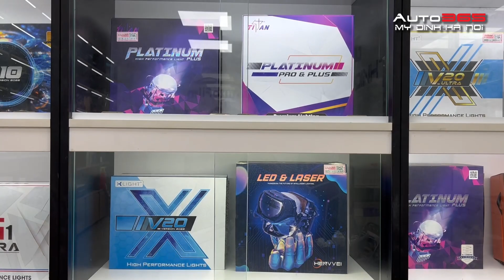Tất cả những gì cần biết về Đèn tăng sáng, Đèn bi siêu sáng, Đăng Phương|Auto 365 Mỹ Đình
Tất cả những gì cần biết về Đèn tăng sáng, Đèn bi siêu sáng
các anh em quan tâm tới sản phẩm đèn tăng sáng thì cứ qua bên em để test ánh sáng nhé

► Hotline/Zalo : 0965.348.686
► Địa chỉ: 116 Trịnh Văn Bô, Xuân Phương, Nam Từ Liêm, Hà Nội